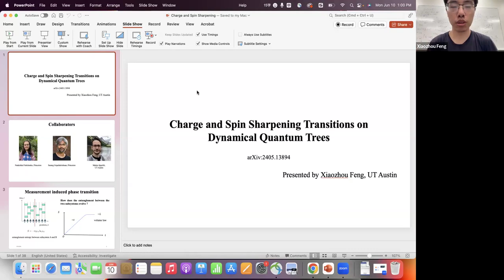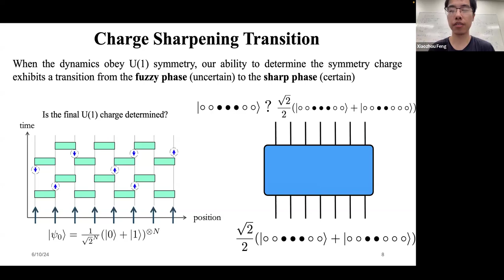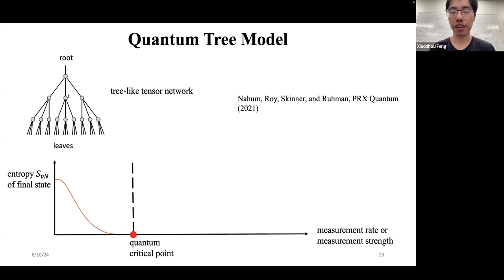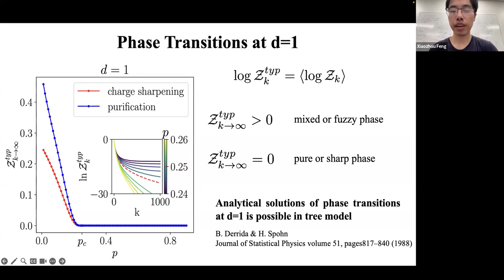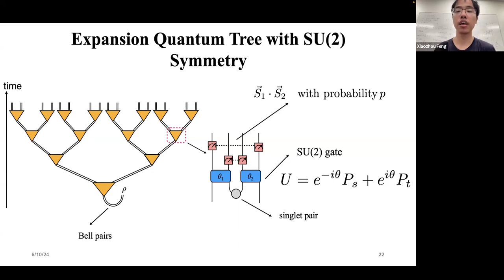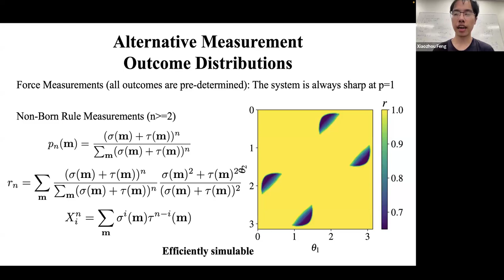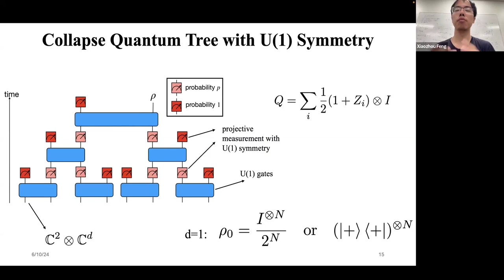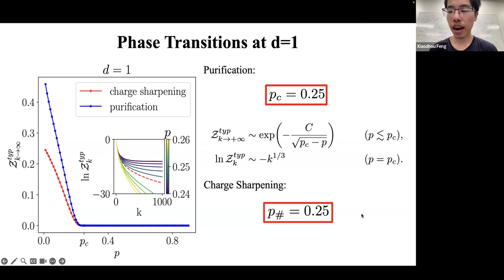“Charge and Spin Sharpening Transitions on Dynamical Quantum Trees” by Xiaozhou Feng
Authors: Xiaozhou Feng, Nadezhda Fishchenko, Sarang Gopalakrishnan, Matteo Ippoliti

The dynamics of monitored systems can exhibit a measurement-induced phase transition (MIPT) between entangling and disentangling phases, tuned by the measurement rate. When the dynamics obeys a continuous symmetry, the entangling phase further splits into a fuzzy phase and a sharp phase based on the scaling of fluctuations of the symmetry charge. While the sharpening transition for Abelian symmetries is well understood analytically, no such understanding exists for the non- Abelian case. In this work, building on a recent analytical solution of the MIPT on tree-like circuit architectures (where qubits are repatedly added or removed from the system in a recursive pattern), we study entanglement and sharpening transitions in monitored dynamical quantum trees obeying U (1) and SU (2) symmetries. The recursive structure of tree tensor networks enables powerful analytical a